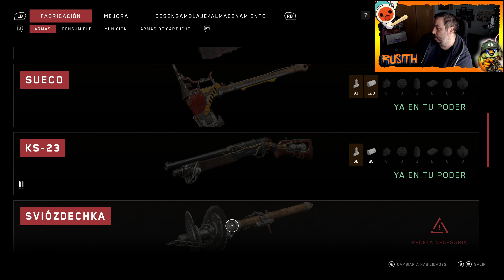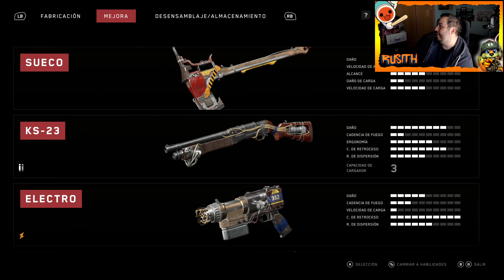🤖Atomic Heart I Parte 4 I Gameplay Español I Xbox Series X🤖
Gameplay Español